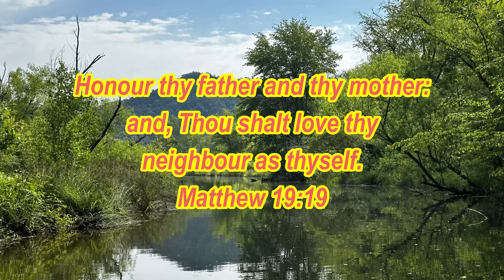Big Fish on Small Lures!! Cicada Hatch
Small lures really do catch big fish, especially when you find them at the right time. Found huge largemouth chasing bait in a creek and slimy common carp eating cicadas off the top of the water.

Find Torpedos and Yum dingers here!!